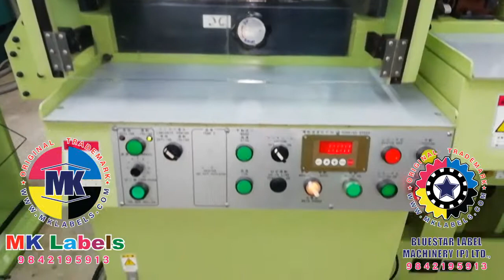ONDA MACHINE, ONDA MACHINE DEALER, ONDA MACHINE SUPPLIER, ONDA MACHINE WHOLESALE DEALER (9842195913)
WELCOME TO ☆BLUESTAR LABEL MACHINERY (P) LTD☆
(COMPANY FULL DETAILS SEARCH IN GOOGLE AND YOUTUBE AND FACEBOOK SEARCH:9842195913)